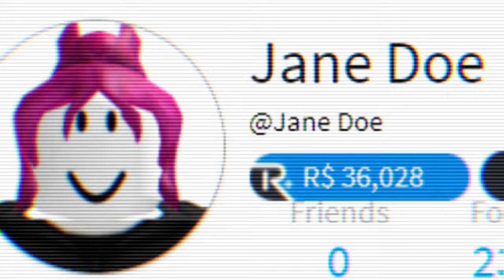New intro with change of content???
idk maybe. I'm bored of making arsenal vids lmao